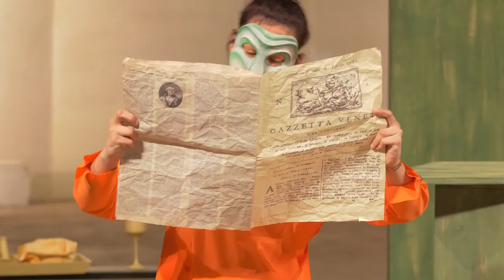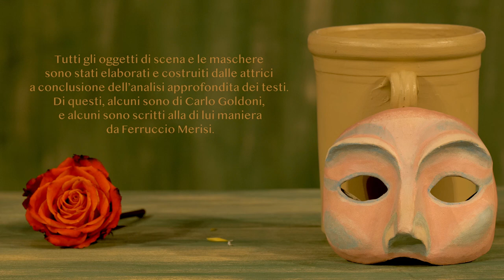Rosa Goldoni: ritratti della donna moderna da giovane. Atto secondo: le contezze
Con Lucia Zaghet, Giulia Colussi, Daria Sadovskaia e Martina Santelia. Drammaturgia e regia Ferruccio Merisi

Uno spettacolo della Compagnia Hellequin, produzione Scuola Sperimentale dell’Attore / @arlecchinoerrante

Realizzazione video Mattia Zuzzi